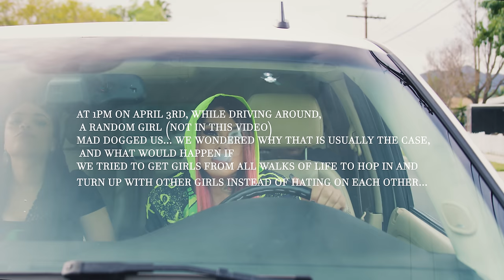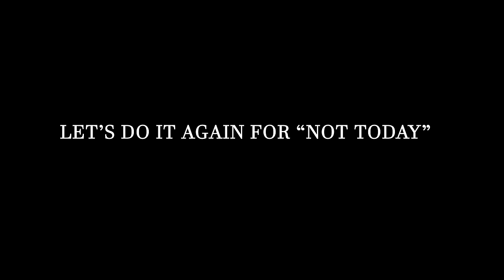Snow Tha Product - Say B!tch [Official Video x 24 Hour Challenge]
Snow Tha Product Say B!tch official music video and 24 Hour Challenge!
A VERY SPECIAL THANKS to all the women that were in this video!! No questions asked just straight support and love.. THANK YOU to Blimes Brixton, Gifted Gab, Reverie, CeCe Valencia, Gavlyn, and all the girls we picked up around LA.. YOU GUYS SHOWED ME GIRLS DO SUPPORT GIRLS! LETS DO IT AGAIN!! 🙏😬

Prod. by: DJ Pumba